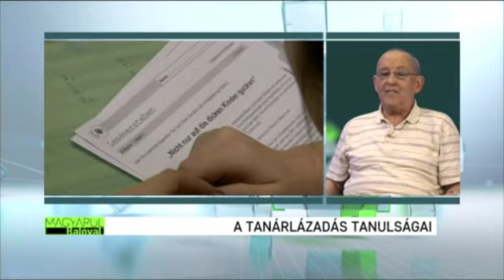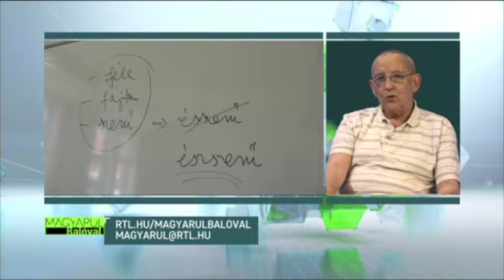Vekerdy Tamás: A tanárlázadás tanulságai I.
Magyarul Balóval - RTL-Klub.